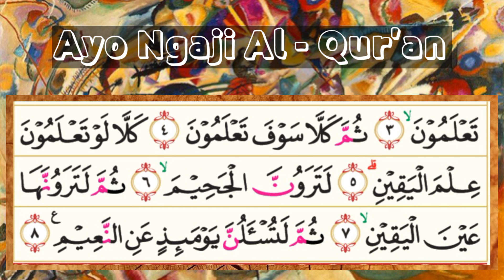Al - Qur'an Surah At - Takatsur (102) Muhammad Siddiq Al Minshawi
Al Qur'an surah At Tskatsur (102) Qori Muhammad Siddiq Al Minshawi